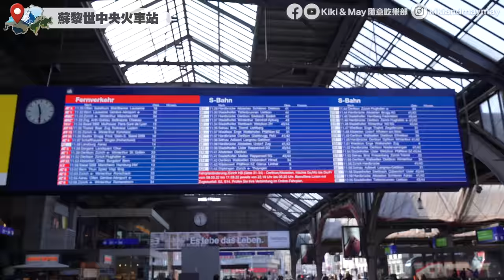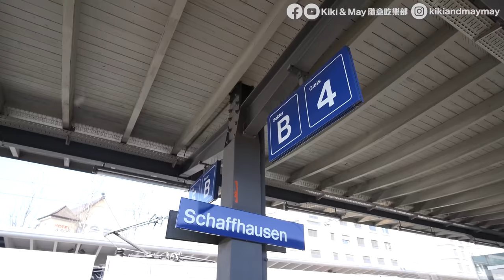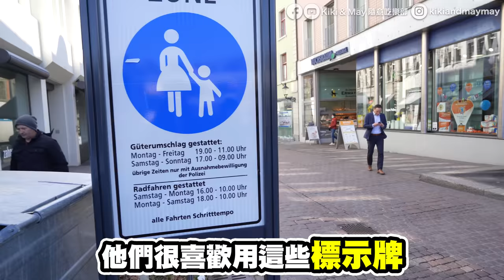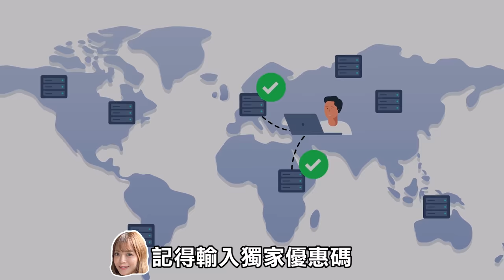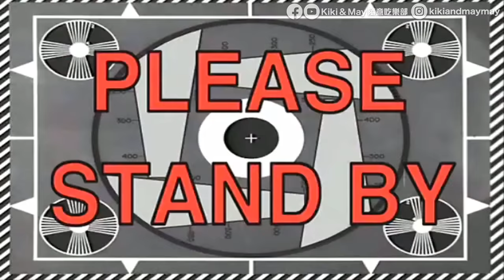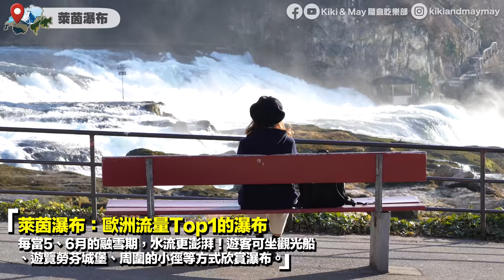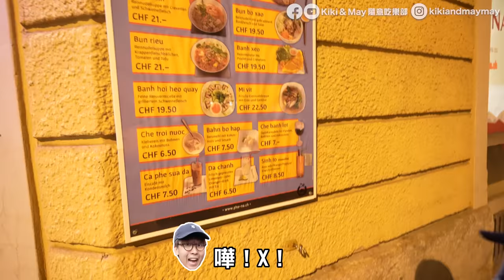【瑞士Vlog】童話小鎮！沙夫豪森1日古城之旅｜歐洲最大的萊茵瀑布｜價值港幣$180的越南PHO好吃嗎？｜EP2｜Kiki and May ft. Surfshark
由蘇黎世乘坐大約40分鐘的火車，就到沙夫豪森(Schaffhausen)，被認為是瑞士最美的古城，猶如童話小鎮！城內具有豐富的特色建築，加上位於附近的萊茵瀑布非常吸引，令不少遊客都會花上一日去體驗一下，即刻去片一齊眼睛去旅行！

【重温】
►【離開香港】人流直擊！本地機場VS土耳其機場｜2022年世界已回復正常了嗎？

【今集餐廳/景點/酒店】
►酒店：Aparthotel Adagio Zurich City Center
地址： Stampfenbachstrasse 60, 8006 Zürich
►沙夫豪森舊城區 / 騎士之家濕壁畫 / 聖約翰教堂 / 蘇黎世市區
►晚餐：Pho Na
地址：Josefstrasse 42, 8005 Zürich, Swiss
營業時間：星期一至五 11:00-14:30、17:00-22:00；星期六 11:00-22:00；星期日休息